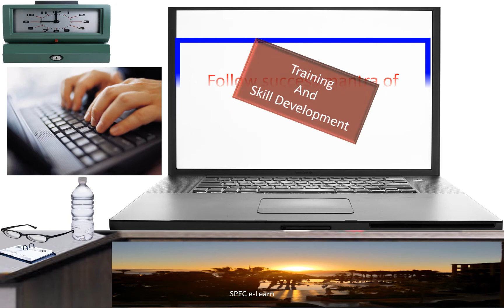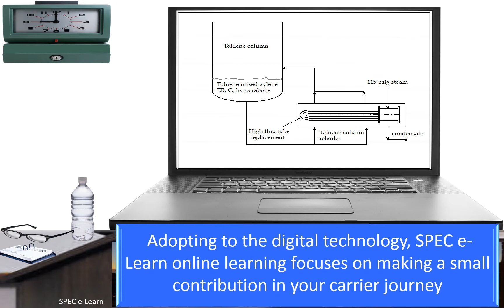Welcome to SPEC e-Learn Channel for Chemical Engineers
The objective of the welocme video is to introduce SPEC e-Learn channel to the chemical engineers, both experienced and fresh engineers, and communicate what it intents to deliver and how it will contribute to their knowledge enrichment and ups-killing.

Spec-e-Learn will launch videos on several courses that will include :
* Process Engineering
* Process Control Strategies
* Process Safety Management
* Process Optimization
* High Performance Separation Processes
* Advanced Process Technologies
In Process Engineering SPEC e-Learn cover process equipment design, elements of process design packages such as PFD and P&ID

Each course will include case studies, worked examples, or implementation references that will make the course interesting and engaging. SPEC e Learn will strive to be a preferred channel for chemical and process engineers through innovative presentation style and experience based technical content.

Through this on line learning program chemical engineers can enhance their knowledge and develop specific skills to become more competent in their career journey.